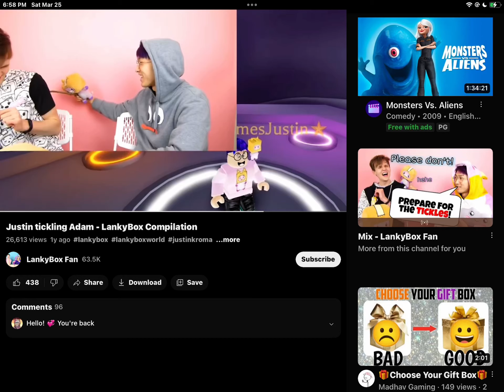March 25, 2023